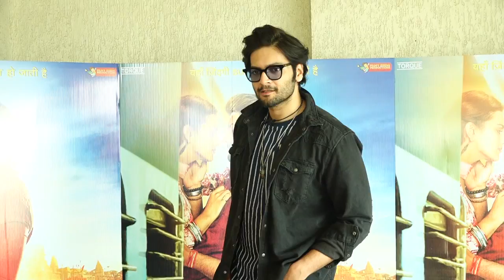Gal Gadot संग स्क्रीन शेयर करेंगे Ali Fazal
अभिनेता अली फजल जल्द ही 'वंडर वुमन' स्टार गैल गैडोट के साथ लेखिका अगाथा क्रिस्टी की किताब 'डेथ ऑन द नाइल' पर आधारित फिल्म में नजर आएंगे।